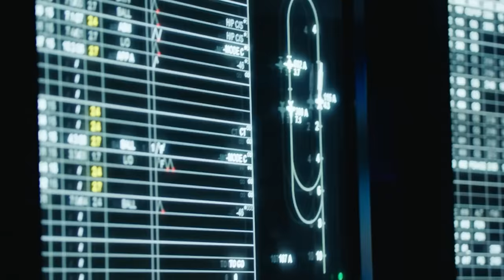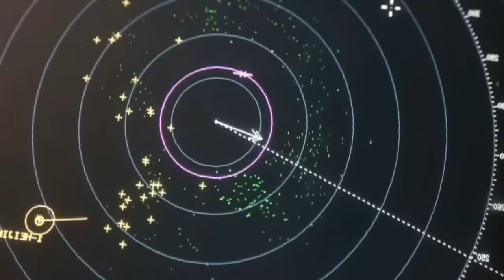US Billions $ Aircraft Carrier Is UNSTOPPABLE! Why China Worried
China’s new missiles are powerful enough to completely destroy America’s most powerful aircraft carriers in a single strike — it is the biggest mistake these missiles will ever make. The massive aircraft carriers of the US Navy are the single largest, most expensive, and most intimidating assets of the US Navy — they must be protected at all costs. And any weapon that dares be powerful enough to threaten them is signing up for certain neutralization from the US.

Still, China doubles down on its carrier-destroying quest by using full-size mockups of American carriers as target practice. To defeat the US in an all-out war that could break out due to the issue with Taiwan, China knows it must first defeat the American supercarriers. The only thing is, American supercarriers are so powerful and capable, that it’s like bringing a carrier to a knife fight — case in point, the jaw-dropping capabilities of the USS Gerald Ford Supercarrier.